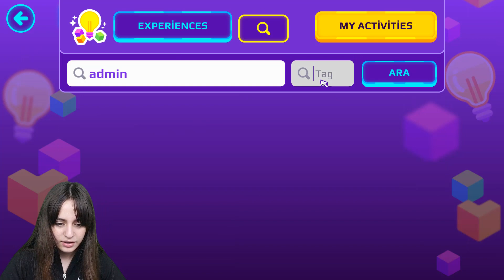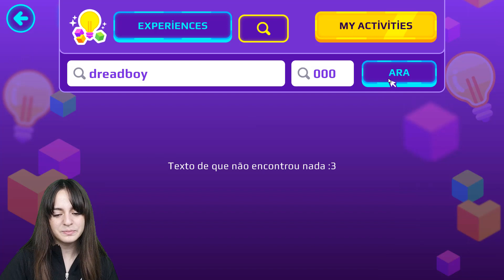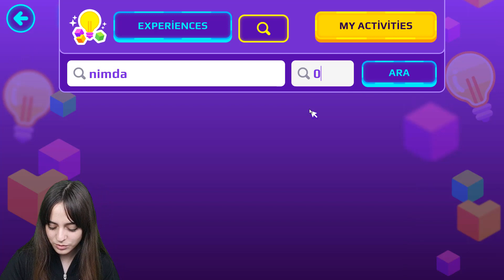PK XD BEDAVA KOSTÜM VEREN SÜRPRİZ KUTULAR🤩 ÖZGÜŞ AVM BİTTİ😉 | PK XD TÜRKÇE | ÖZGÜŞ TV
PK XD oyununda bedava kostüm parçaları çıkan sürpriz kutular var ve ben size onların yerlerini göstereceğim. Ayrıca özgüş avm bitti ve muhteşem oldu bakalım sizler beğenecek misiniz? ve Admin i gördüm, Jaqueli yi gördüm onların yanına gittim.